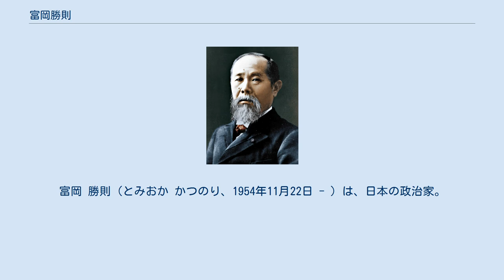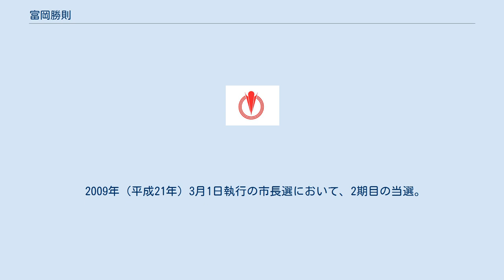富岡勝則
富岡 勝則（とみおか かつのり、1954年11月22日 - ）は、日本の政治家。
埼玉県朝霞市長（5期）。
元埼玉県議会議員（1期）。
元朝霞市議会議員（2期）。
 埼玉県朝霞市出身。
朝霞市立朝霞第一小学校、朝霞市立朝霞第一中学校、日本大学豊山高等学校卒業。
1977年（昭和52年）3月、日本大学法学部法律学科卒業。
同年4月、朝霞市役所に入所。
1995年（平成7年）、同市役所を退職。
 1995年（平成7年）、朝霞市議会議員に就任。
同市議は2期つとめる。
 2003年（平成15年）4月13日執行の埼玉県議会議員選挙に、南20区選挙区から無所属で出馬。
同県議は1期つとめる。
 2005年（平成17年）2月27日執行の朝霞市長選挙に、自由民主党、民主党、公明党の推薦を受けて無所属で出馬し、初当選を果たす。
 2009年（平成21年）3月1日執行の市長選において、2期目の当選。
 2013年（平成25年）2月24日執行の市長選において、3期目の当選。
 2017年（平成29年）2月26日執行の市長選において、無投票で4期目の当選。
 2021年（令和3年）2月28日執行の市長選において、5期目の当選。